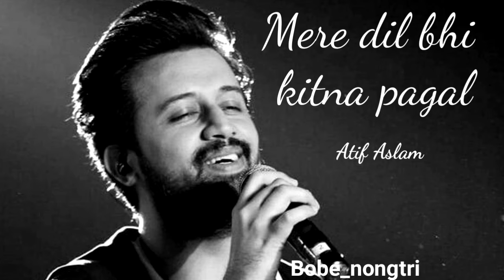Mera Dil Bhi Kitna Pagal Hai | Unplugged Cover | Atif Aslam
Meraa Dil Bhii Kitanaa Paagal Hai
Ye Pyaar Jo Tum Se Karataa Hai) - 2

Par Saamane Jab Tum Aate Ho, Kuchh Bhii Kahane Se Darataa Hai
O Mere Saajan, O Mere Saajan, Saajan Saajan, Mere Saajan...

Kitanaa Isako Samajhaataa Huu.N, Kitanaa Isako Bahalaataa Huu.N -2
Naadaa.N Hai Kuchh Na Samajhataa Hai, Din Raat Ye Aahe.N Bharataa Hai ...

Har Pal Mujhako Ta.Dapaataa Hai, Mujhe Saarii Raat Jagaataa Hai -2
Is Baat Ki Tumako Khabar Nahii.N, Ye Sirf Tumhii Pe Marataa Hai